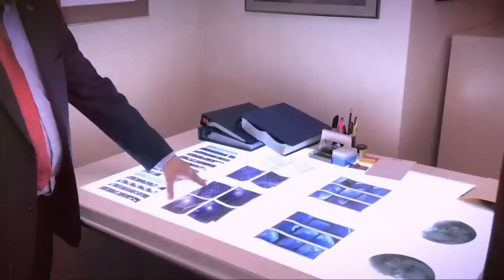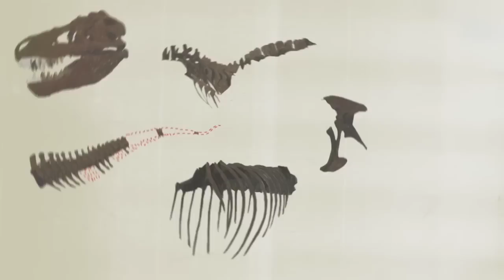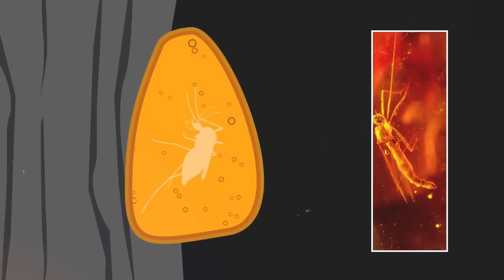इंसानों के पहले पूर्वज कौन थे ? Silurian Hypothesis The First Ancient Advance Civilization of Earth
Silurian Hypothesis talks about possibility of an advance civilization before humans. We ofetn think and fantasize about our ancestors , but we do not find any evidence , So scientist have theorized this possibility through the Silurian hypothesis and highlighted possible reason for the absence of evidences.

Voice Over - Ashish Ddavidd
Script - Rishabh Arya